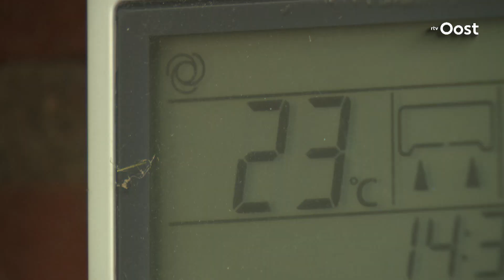Hoe red je je konijn van oververhitting? 3 tips! | RTV Oost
Het is warm! Met temperaturen boven de 30 graden is het voor konijnen in een hok buiten geen pretje. Gelukkig zijn er genoeg dingen die je kan doen om het aangenaam te maken voor je konijn.

Konijnfokker, keurmeester en bovenal liefhebber Peter Oude Groothuis legt uit waarom konijnen het zwaar hebben tijdens een hittegolf. "Ze kunnen alleen warmte kwijt over de oorschelpen. Dat is maar een klein oppervlak."